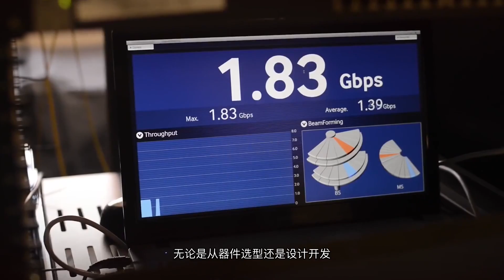【PConline】全球第一 华为5G获欧盟商用许可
据华为的官方消息，华为今年即将全球商用上市的5G NR产品，顺利通过欧盟专业认证机构南德意志集团的认证核查，获得全球第一张5G产品CE-TEC（欧盟无线设备指令型式认证）证书。这表明华为5G产品正式获得市场商用许可，向5G规模商用又迈出了关键一步。